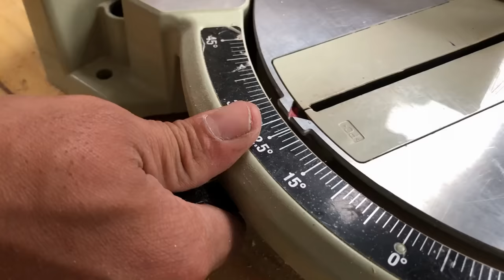Making Beautiful Outdoor Chair Swing For Your Garden | Best DIY Woodworking Ideas From Old Pine Wood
How To Make Beautiful Outdoor Chair Swing For Your Garden // Best Woodworking Ideas From Old Pine Wood, DIY, Amazing Woodworking Ideas, Wooden Chair ,Leash Chair